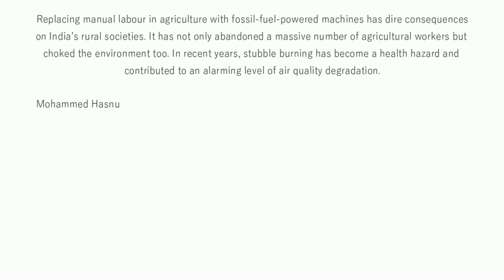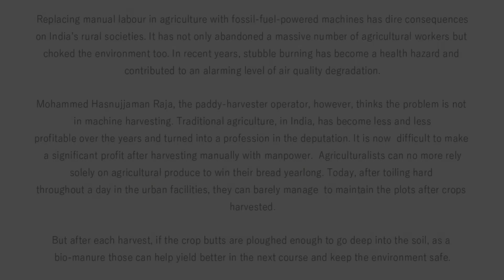Interview with a Paddy-harvester Operator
In this video, Mohammed Hasnujjaman Raja, a man of 36, sheds light on the life of a paddy-harvester operator. Paddy-harvester is an automobile machine that has fast-paced traditional agriculture to a great extent. But these fossil-fuel-powered machines have not only distressed a massive number of agricultural workers but choked the environment too. In recent years, stubble burning has become a health hazard and contributed to an alarming level of air quality degradation.
However, Raja thinks the problem is not in machine harvesting. Traditional agriculture, in India, has become less and less profitable over the years and turned into a profession in the deputation. It is now difficult to make a significant profit after harvesting manually with manpower. Agriculturalists can no more rely solely on agricultural produce to win their bread yearlong. Today, after toiling throughout a day in the urban facilities, they can barely manage to maintain the plots after crops harvested.
But after each harvest, if the crop butts are ploughed enough to go into the soil, as a bio-manure those can help yield better in the next course and keep the environment clean.
That is all. Happy watching!